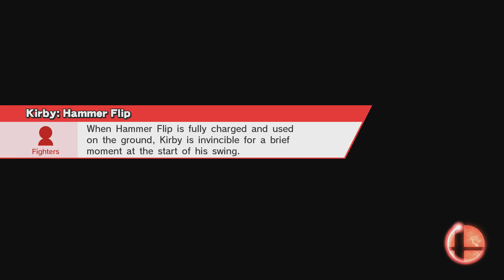Super Smash Bros. Wii U (Online Battles 4): Kirby (Me)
Welcome to my new channel called, "Super Smash Brofessionals!" Enjoy the best Smash Bros. Gameplay right here!